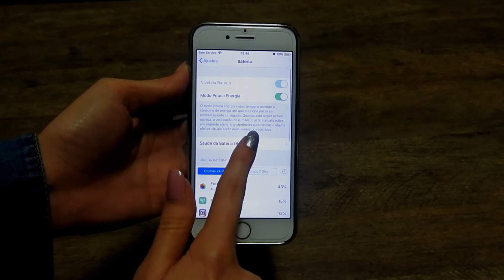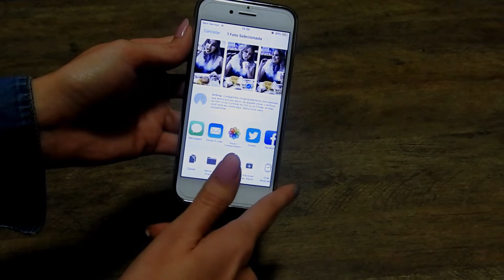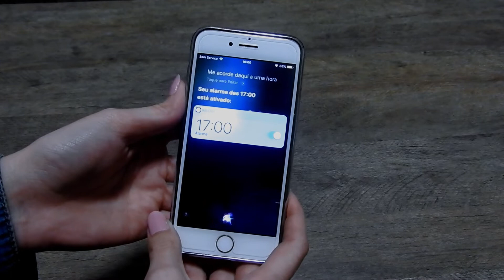5 Truques para Iphone que você DEVE saber...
No vídeo de hoje separei 5 truques que muitas pessoas não conhecem no celular Iphone.. Espero que gostem..